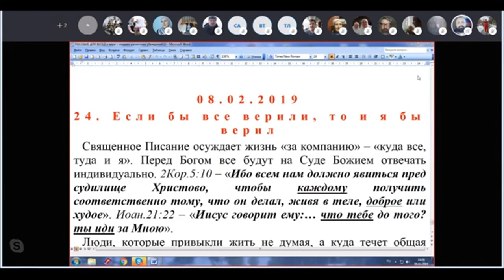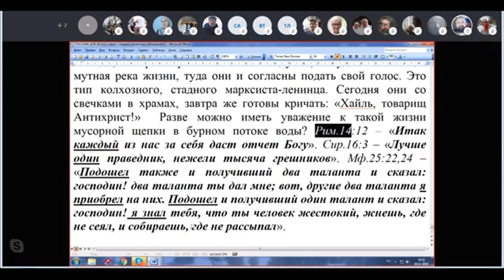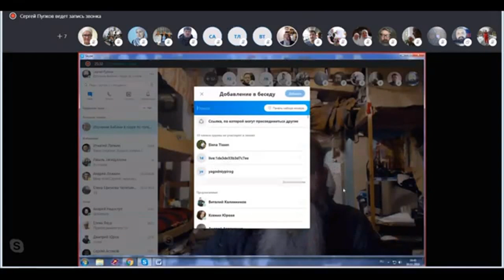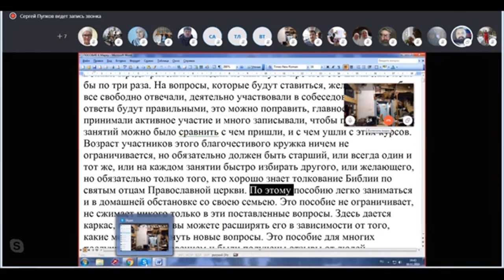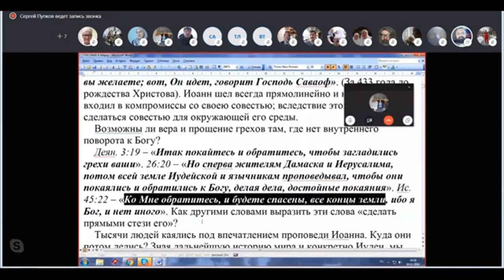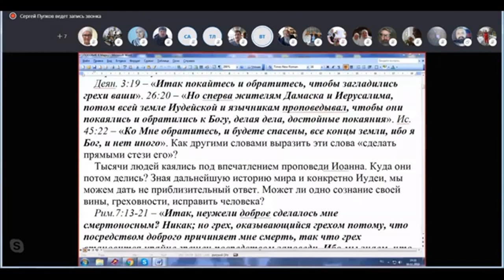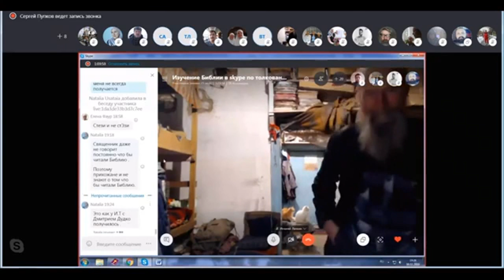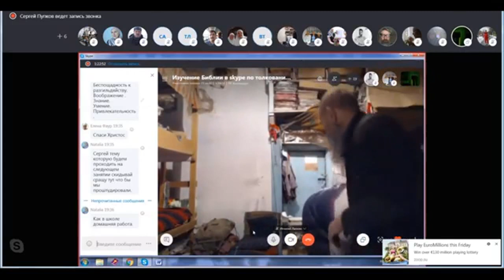ПОСОБИЕ ДЛЯ ИЗУЧЕНИЯ ЕВАНГЕЛИЯ ОТ МАРКА 08. 02. 2019